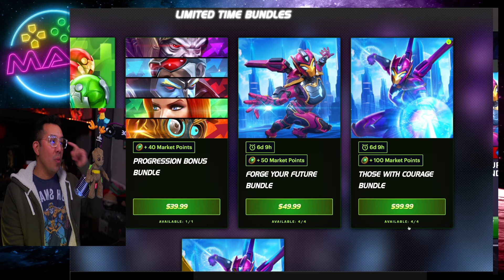Early Access for $400+ Now!?! WOW!!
I didn't realize you can only purchase this one. The in game store and web store are linked in amount of purchases for a shot at a 7*